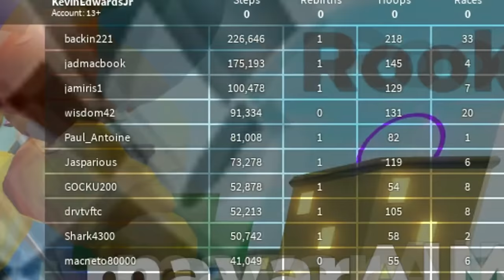1,000,000 SPEED in Roblox Legends of Speed!!